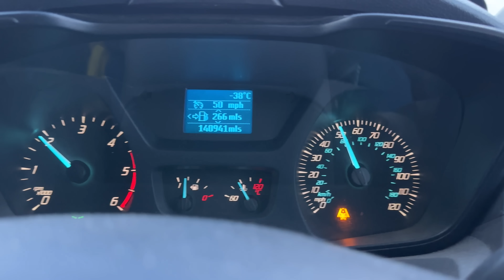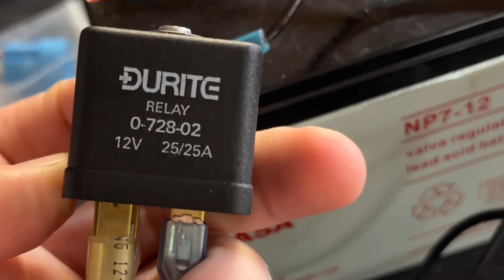EASY Ignition Live + Constant Live (MAN TGE / VW Crafter / Grand Cali)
A quick and easy guide to finding an ignition live in the MAN TGE, VW Crafter, and Grand California.

Whether you’re wiring in a dash cam, DCDC charger, DRL lighting, or any other accessory that needs power only when the ignition is on. This method is simple and reliable.

In this short video I show:
• How to identify an ignition live circuit (and why it’s technically not a “signal”)
• How to access a constant live feed for devices like dash cameras
• How to use a piggyback fuse

Perfect for van converters and DIY builders

Fuse box layouts can vary always check your vehicle’s diagram before tapping into any circuit.

🛒 eBAY (supports the channel)

🛒 AMAZON VAN BUILD STORE